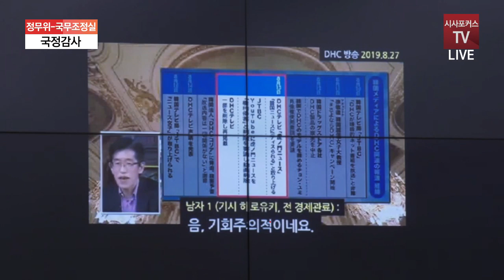정재호 'DHC방송, 방송중단 요청.. 아무 답 없어!'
더불어민주당 정재호 의원은 정무위 종합감사에서 DHC방송에 대해 질의했다.